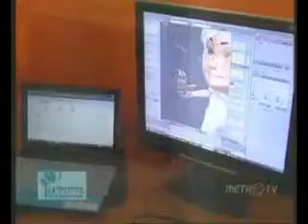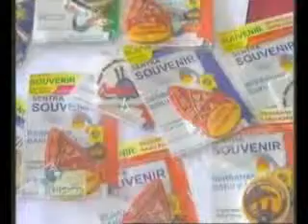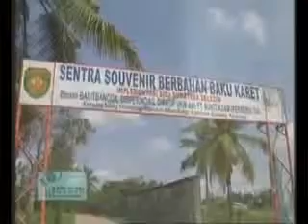I-Update: Peran Peneliti dalam Memberdayakan Potensi Daerah untuk Kesejahteraan Masyarakat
tayang 29 Nopember 2010